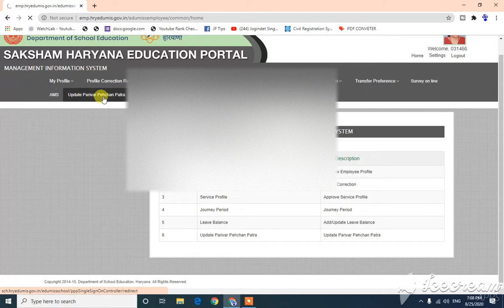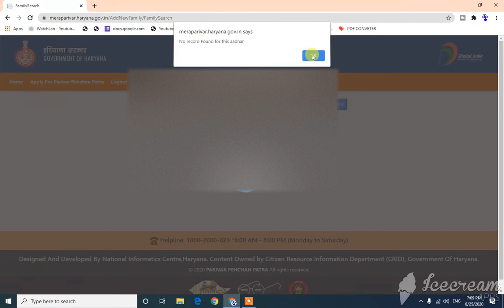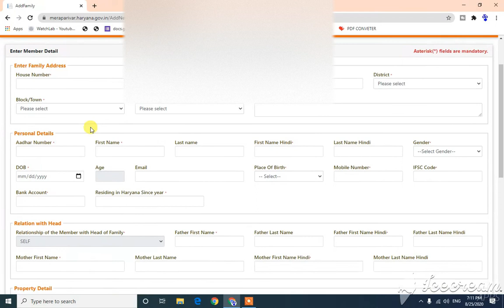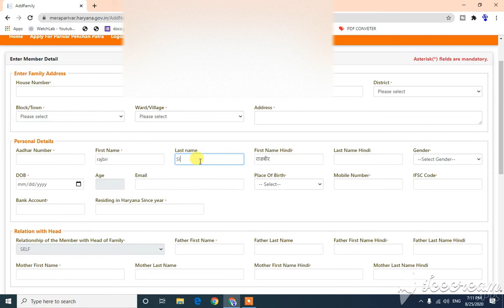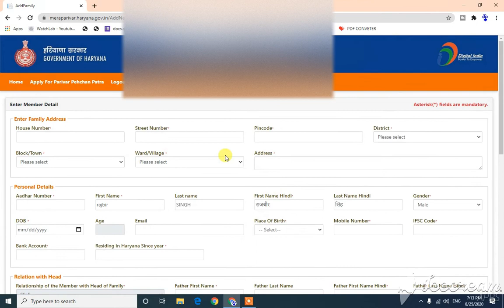MIS Portal से Family ID कैसे बनाते है और कैसे अपडेट करते है ?